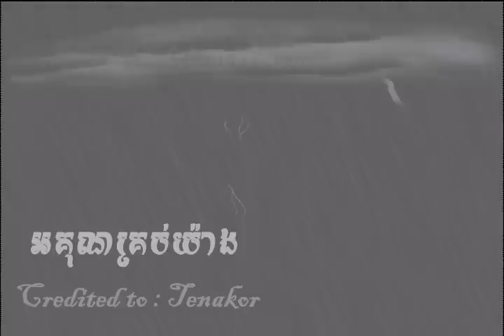orkun krub yang M production CD vol 22